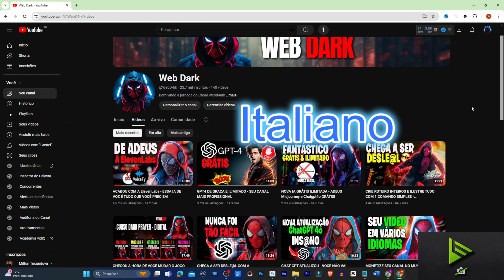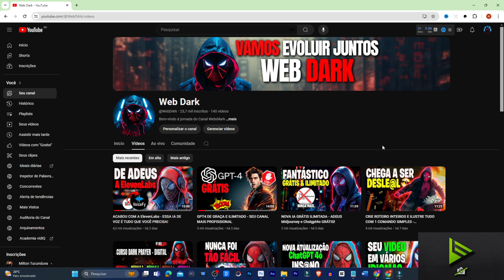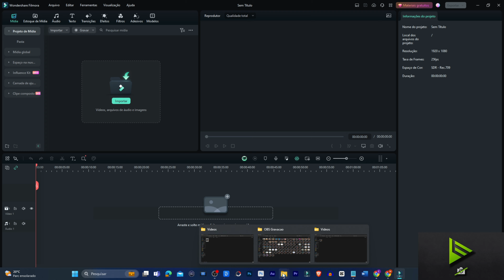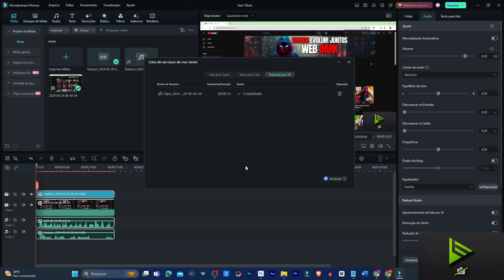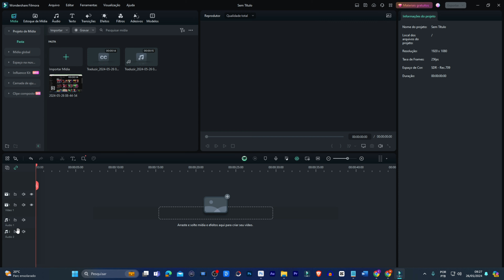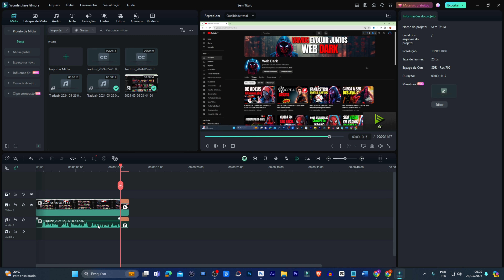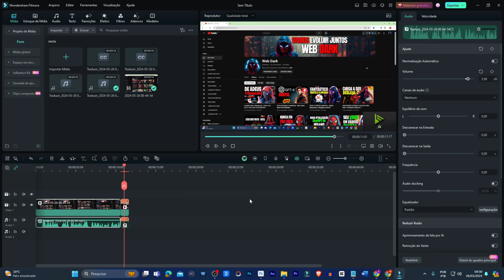ILIMITADO - SEU VIDEO DUBLADO NO MUNDO - SENSACIONAL